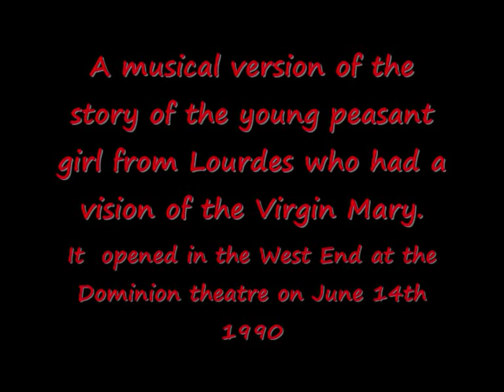Lottie Mayor singing - Who are you?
Song from Bernadette the People's Musical. Performed at the Dominion Theatre in London's West End. 15 year old Lottie Mayor singing.